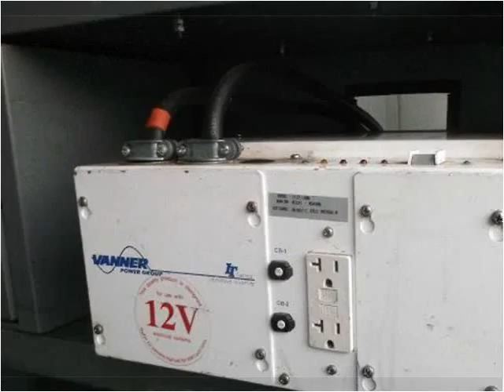2003 Dodge Ram Van Used Cars Boston MA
This 2003 Dodge Ram Van is available from Toy Store Auto Sales.